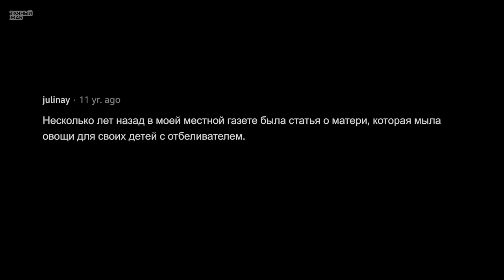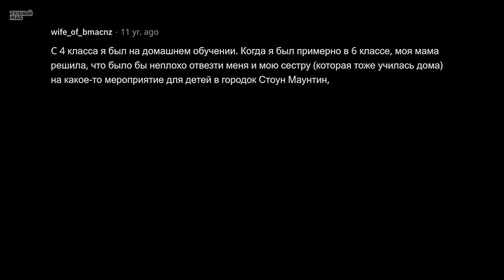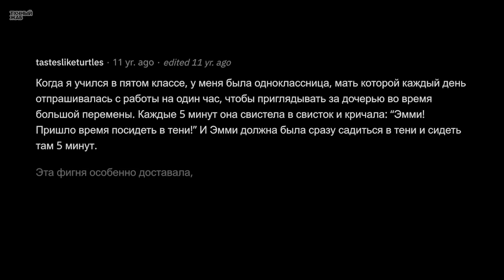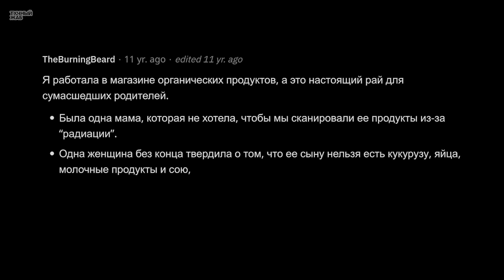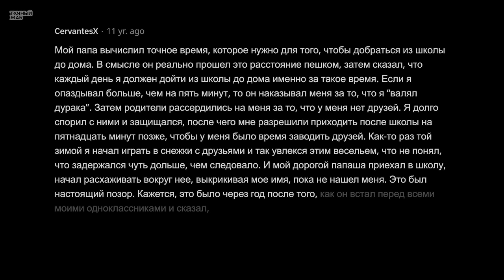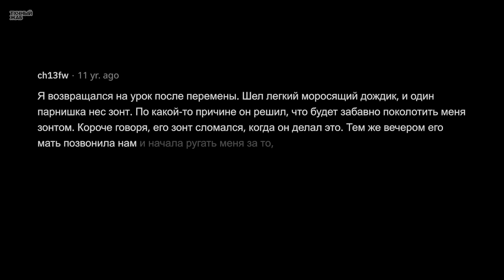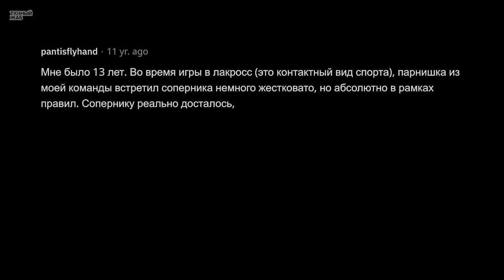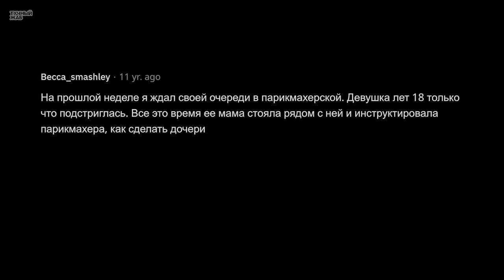Случаи Гиперопеки Сумасшедших Родителей